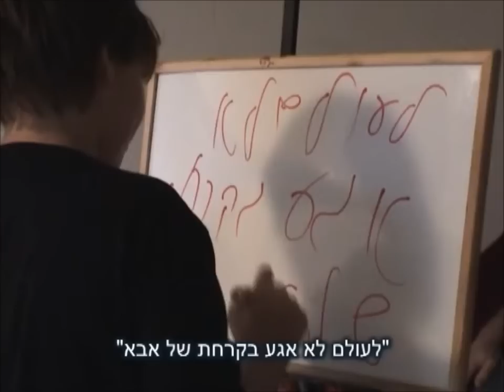דורון בר מצוה SCHWARTZSONS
מסיבת משפחה וחברים קרובים